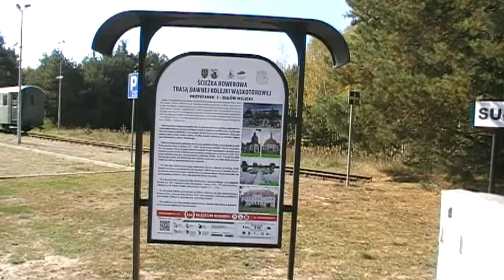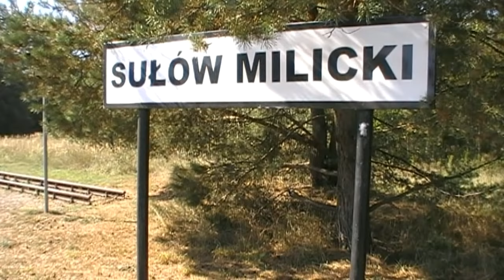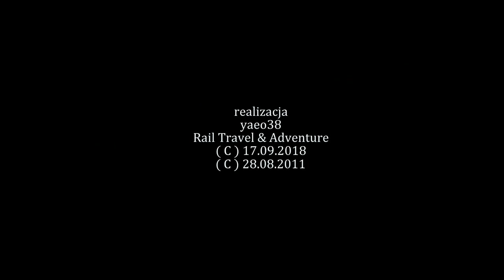Porzucony Wagon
A może opuszczony,na jedno wychodzi,samotny wagon w lesie?
a miało być tak pięknie:)